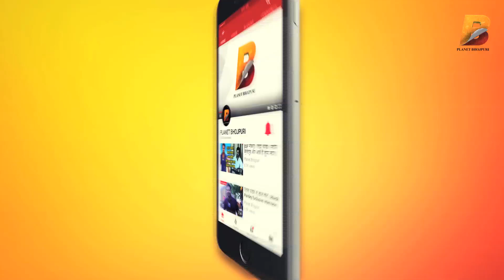भोजपुरी के नए दौर की शुरुवात - सुजीत सिंह और प्रिंस सिंह राजपूत - Planet Bhojpuri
Planet Bhojpuri is a Destination for Bhojpuri Entertainment.भोजपुरी के नए दौर की शुरुवात - सुजीत सिंह और प्रिंस सिंह राजपूत - Planet Bhojpuri